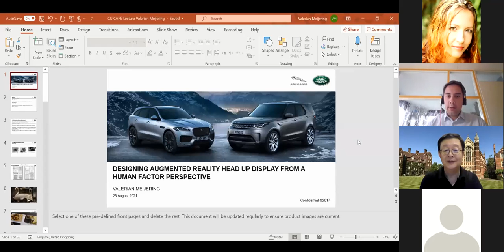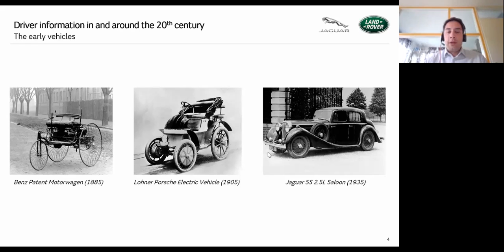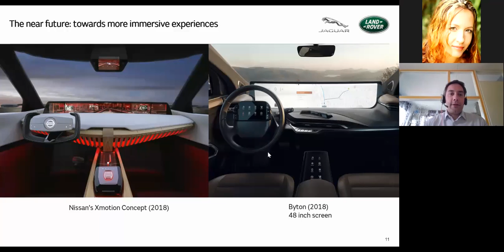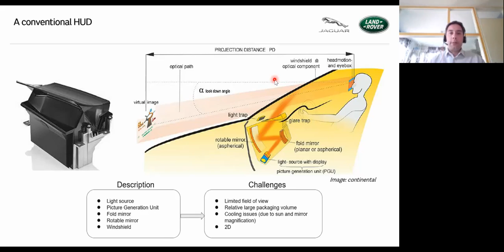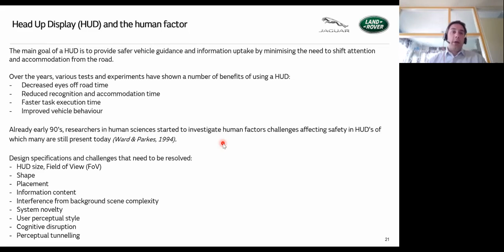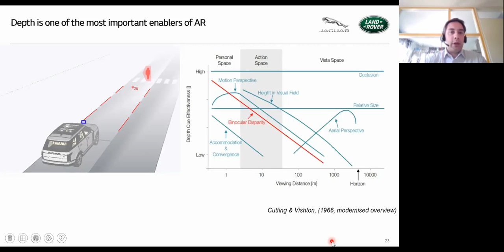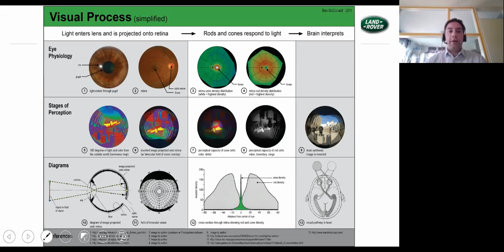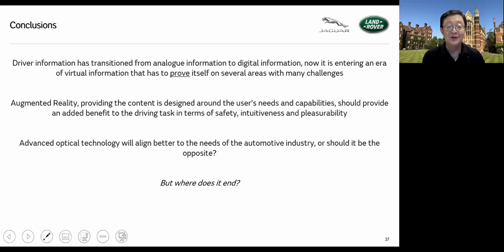CAPE Lecture: Valerian Meijering, Jaguar- Designing AR Head Up Display from Human Factor perspective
Speaker: Valerian Meijering, Research Engineer, Jaguar Land Rover, UK
Title: Designing Augmented Reality Head Up Display from a Human Factor perspective

Since the early days of its existence, the automobile always needed an interface between the driver and machine to control and monitor its functioning to be able to travel. Information about the vehicle’s functioning was predominantly given through cues such as sound, vibration and even smell. Furthermore, driver information about the driving environment was not that vital as there were no traffic rules. A lot has changed since then and today we are almost overloaded with information while driving. Various infotainment features, vehicle (driving) information, environmental information as well as smart phone information can be delivered to the driver almost continuously. Driver information displays such as Heads Up Display (HUD) can provide many benefits to enhance the safety of the driving experience, providing their optical design and information delivery to the driver are tailored to the human’s cognitive needs and demands. This presentation will focus on what these needs are, how they can be met and how the interaction between a HUD’s technical design and human perception merges together to create improved designs.

Bio:
Valerian Meijering started working in a range of automotive related roles since his first study in 2001 before he joined Jaguar Land Rover in 2015. After finishing his university degree in Automotive Engineering, he continued working for a Dutch car magazine, where he started as an intern before, and where he was trained to be lead technical testing, a role where he would test various cars and feed information around its functioning back to journalists to write about. After testing hundreds of vehicles, he got more and more interested in the design of the vehicle while taking the human factor in mind. He wondered why there were cars with glare on instrument panels blocking vision, or why some vehicles were much more intuitive to control than others. Intrigued by these thoughts, he quit his job and started another study at the Eindhoven University of Technology, The Netherlands, on the research master Human-Technology Interaction that focuses on the combination of technology and human cognitive science to make it more intuitive and safer. Combining his study with various research roles around Human-Technology Interaction, the automotive and mobility history, this experience has given him many insights in how important it is to design technology around the human. In Jaguar Land Rover, he has worked on a range of Human–Machine Interface research projects before fully focusing on aligning future Head Up Display technology with human-centred design principles. He considers the collaboration with CAPE that he joined in 2015 as one of his key personal motivators to keep pushing the merge of technology and human science for better and safer systems as the solutions they worked on provided insights on how to tackle the key challenges. His research interests include vision perception, augmented reality and the effects on human visual perception, trust and acceptance of technology and immersive technologies.

Lecture taken place on Aug 25, 2021, Cambridge (zoom)